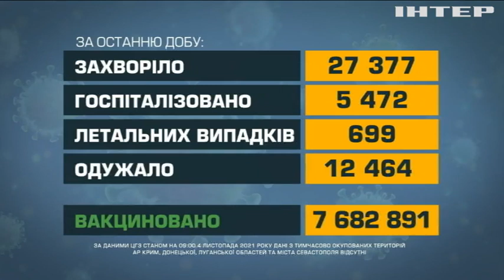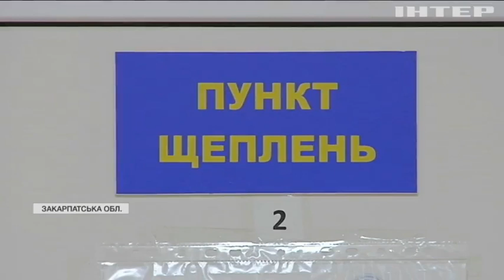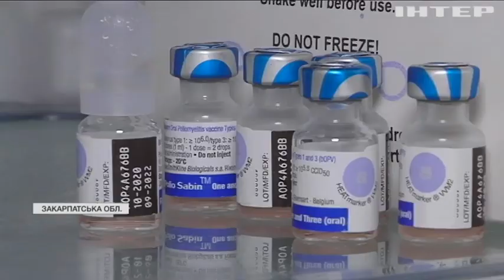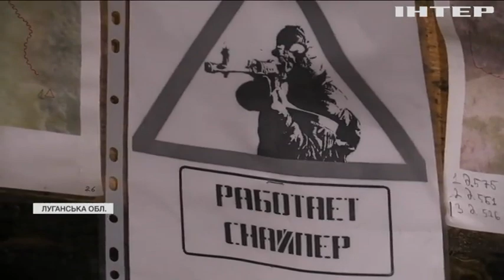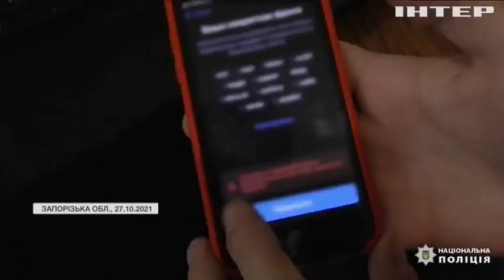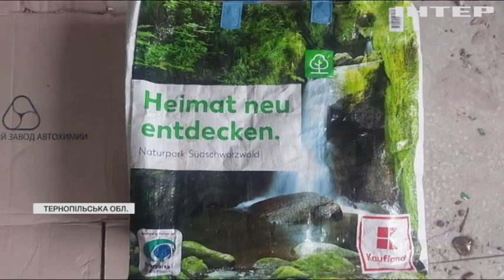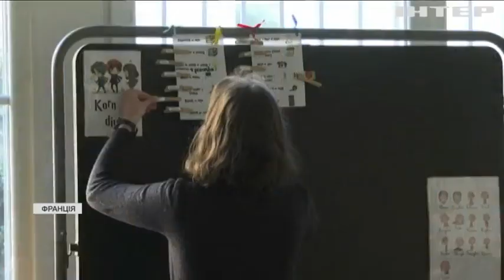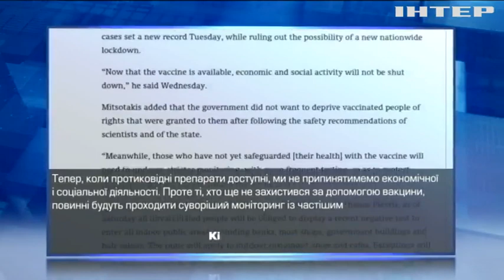Новости 09:00, выпуск за 4 ноября 2021 года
Дивіться у випуску: На конференції ООН у Глазго вирішують, де знайти гроші на боротьбу з кліматичними змінами. Президентка Грузії відмовилася помилувати Саакашвілі. У Франції дітей зобов'язали носити маски в школах.